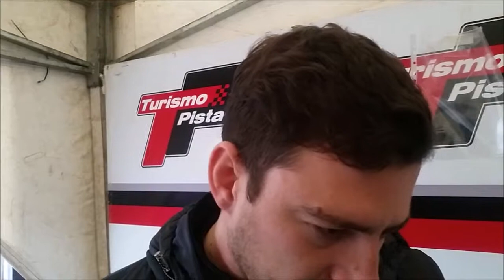Juan Benedetti - Ganador Clase 2 tras recargo a Gastón Iansa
Juan Benedetti heredó la victoria en la final de la Clase 2 del Turismo Pista en el autódromo de Paraná, tras el recargo de tres puestos para Gastón Iansa por maniobra peligrosa a Joaquín Volpe